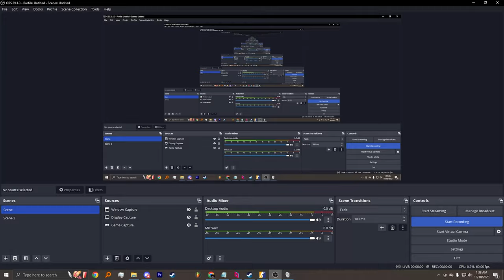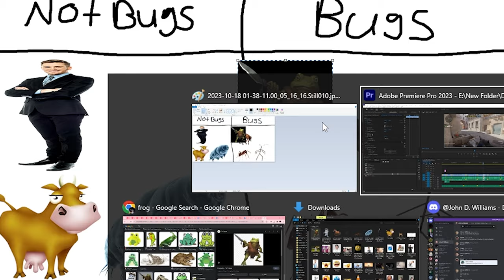Cs:go (Brainrot edition)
I'M GOOD AT THIS GAME